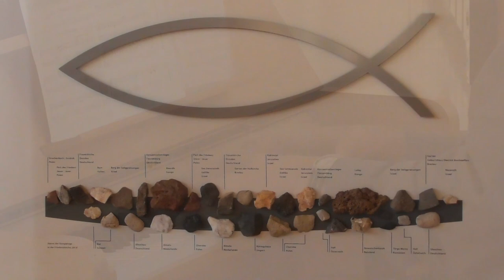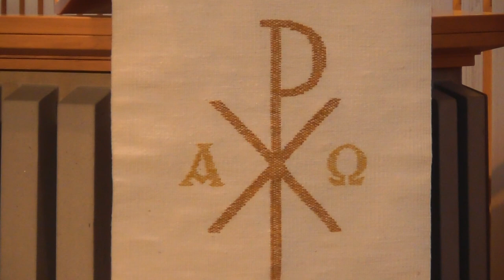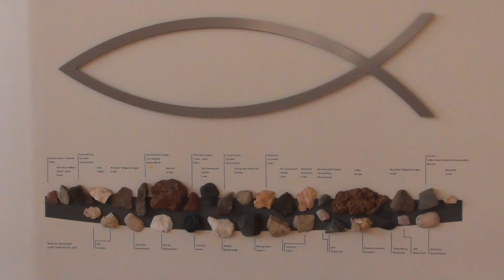Gedenkgottesdienst Bonhoeffer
„Von guten Mächten“. Gottesdienst zum 75. Tag der Ermordung Dietrich Bonhoeffers am Gründonnerstag (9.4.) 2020